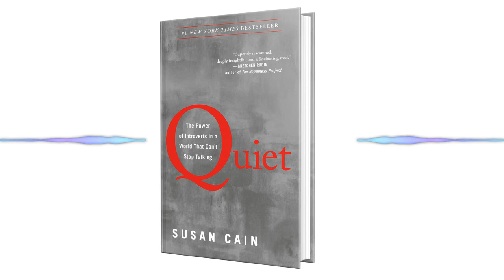Quiet by Susan Cain | Summary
Quiet: The Power of Introverts — Book Summary

If you prefer to listen than talk, don’t like to be the center of attention and prefer to work alone than in groups, you probably are an introvert. At least a third of the population is introverted. Author Susan Cain presents several strategies and ideas for introverts to excel in a world created for extroverts. She explains the challenges and advantages of being an introvert, gives valuable tips on how to behave in certain situations, and how to raise introverted children. Using the result of several types of research on the subject, the author seeks to help introverts understand why they see the world differently. If you are an introvert or know someone like that, this microbook will help you to get the most out of social and professional situations and relationships.

Susan Cain begins her book with a silent bang — presenting all the achievements and accomplishments reached by introverts. In general terms, introverts are people who prefer to think more than talk. They need to spend time alone, do not seek out loud social gatherings, and usually feel guilty about their less friendly nature. It is true that our Western society is very pro-extroverted. We encourage people to speak, to make their voices heard and to mark their place in history. Meanwhile, introverts have quietly secured their places. The likes of Eleanor Roosevelt, Al Gore, Warren Buffet, Gandhi and Rosa Parks, have achieved tremendous changes while being introverts.

Even in adulthood, many feel bruised and embarrassed about having had an introverted childhood. Introverts feel as if they are wrong because they have suppressed feelings. Cain does an excellent job demonstrating that introverts have their place in the world and should not be ashamed.

In general, introverts prefer less external stimuli — noise, interactions, new experiences, social expectations — and extroverts experience as many stimuli as possible. As extroverts delve into problems and tasks, introverts are slower, investigating the situation and expectations before getting involved. Most extroverts prefer to talk; most introverts are excellent listeners. Introverts prefer small social circles of close friends and avoid conflicts and unnecessary conversations. However, it is not correct to relate introversion to shyness. Shyness is the fear of social disapproval or humiliation, while introversion is the preference for environments that are not over-stimulating. A person can be shy and introverted at the same time, but the two characteristics do not always go together. The categories of introversion and extroversion do not have definite limits. You can have traits of both and can respond differently to distinct situations. All of these definitions are useful, but Cain’s focus is on how research on these personalities can help lead a more productive life, regardless of its characteristics.
EXTROVERTED BIAS

Child behavior specialists in the 1920s were concerned with helping children develop winning personalities. Psychologists, social workers, and doctors focused on children with “misfit personalities” -, particularly shy children. “Shyness can lead to terrible results,” they warned, “from alcoholism to suicide,” while an extroverted personality would bring financial and social success.

At the beginning of the 20th century, experts changed how they studied personality traits. An excellent example of this was Dale Carnegie, who transformed the vision of social expectations with his lectures and books, how to have a winning personality and how to become a successful extrovert. Newspaper columns, advertisements, and government campaigns were created to help develop a ‘healthy personality’ — to become someone who was confident, articulate, and socially engaged. Quiet children were labeled as ‘timid.’ In the 1950s, one of the best-selling drugs in pharmacies promised to solve the problem of ‘anxiety generated by not meeting behavioral standards.

Nowadays, Carnegie’s book is still a bestseller and organizations and help groups everywhere promote ways to speak and be heard. Outgoing personality seems to be what everyone desires. Tony Robbins’ success is the best example of how an outgoing personality can make money. “We should be vibrant and confident; we should not seem hesitant, we should smile so that our interlocutors smile at us.” Being extroverted is associated with success and happiness. For decades the Harvard Business School has built its success upon the image of its confident and outgoing CEO. However, extroversion is not all that we think.

These acts of introspective humanitarians are less noticeable but being an extrovert is still revered in every area, from sales to personal development.